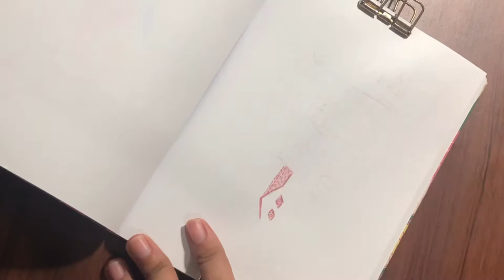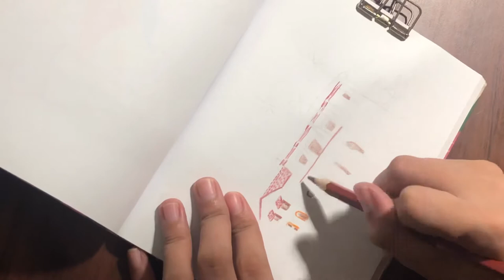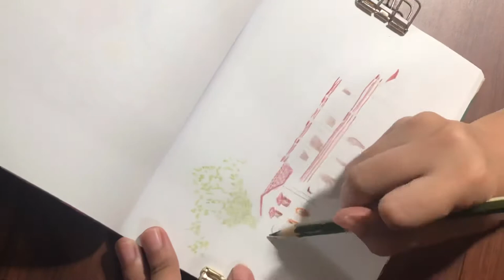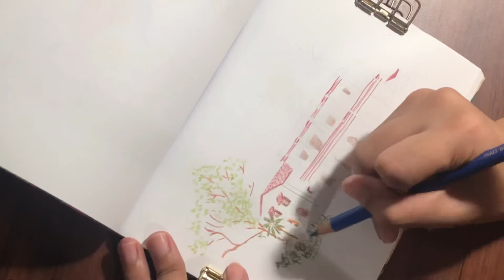🌴 Sketch With Me 🌴 Fort San Pedro Cebu Virtual Sketchwalk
Hello! Here’s a process video of Fort San Pedro Cebu. A collaboration between Urban Sketchers Cebu and Urban Sketchers Manila.